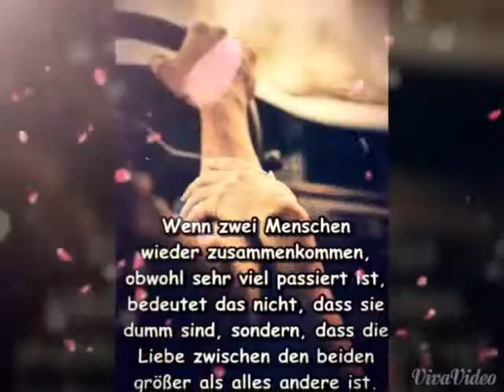Ich liebe dich sabine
Für dich mein schatz! Sabine